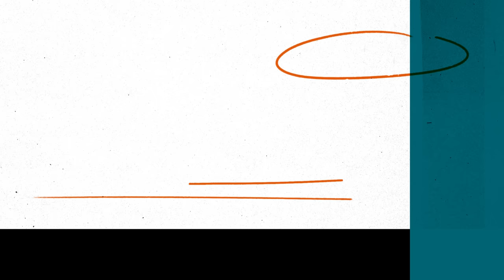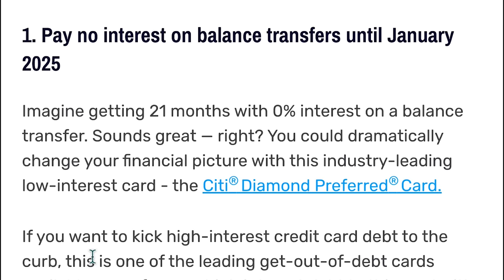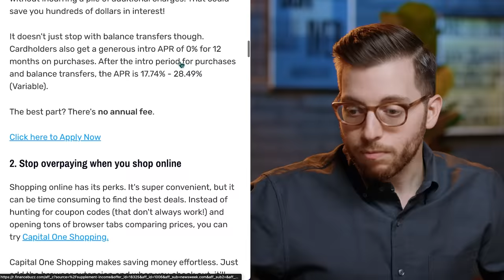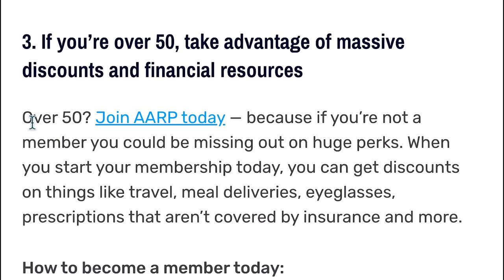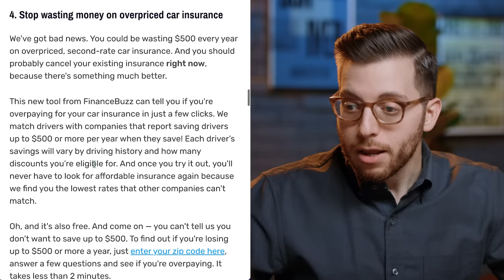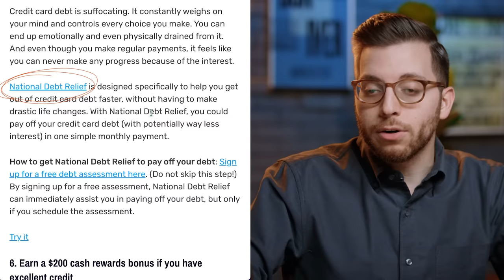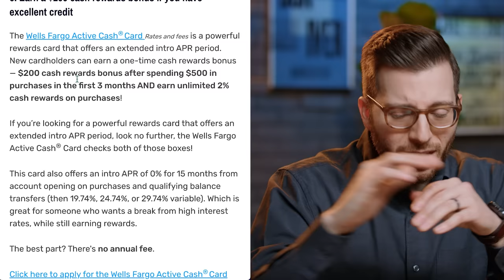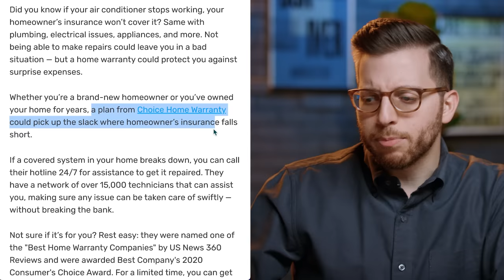Run (Don’t Walk) From This Bad Financial Advice